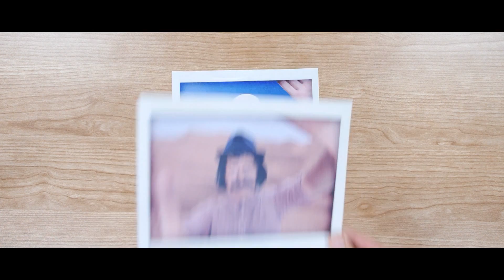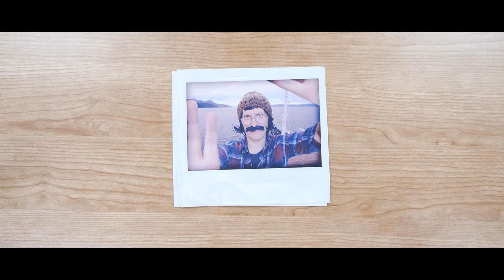Ben Bekbesem groet AfriForum